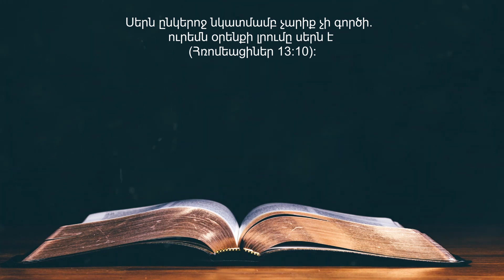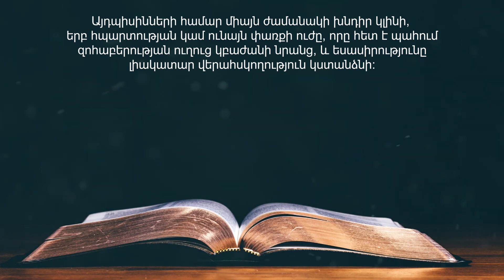7 Փետրվարի (DAILY HEAVENLY MANNA FOR FEBRUARY 7 - Armenian)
7 Փետրվարի

Սերն ընկերոջ նկատմամբ չարիք չի գործի. ուրեմն օրենքի լրումը սերն է
(Հռոմեացիներ 13:10):

     Ով տեսնում է, որ իր սրտում համաձայնություն չկա Նոր Ուխտի այս օրենքի հետ, այսինքն՝ սեր, ողորմություն, բարություն, մեղմություն, մեծահոգություն, ապա չկա բավարար հիմքեր կամ ապացույցներ, որ նա, բառի որևէ իմաստով, ընդունված է որպես Աստծո որդի և Քրիստոսի ժառանգակից:  Եթե մեր սրտերում չկա սեր եղբայրների հանդեպ, մեղմություն և բարյացակամություն բոլոր մարդկանց և նույնիսկ կենդանիների հանդեպ, ապա մենք չունենք այն հոգին, որը մեզ կմղեր ներկա պայմաններում անհրաժեշտ զոհաբերությունների: Այդպիսինների համար միայն ժամանակի խնդիր կլինի, երբ հպարտության կամ ունայն փառքի ուժը, որը հետ է պահում զոհաբերության ուղուց կբաժանի նրանց, և եսասիրությունը լիակատար վերահսկողություն կստանձնի